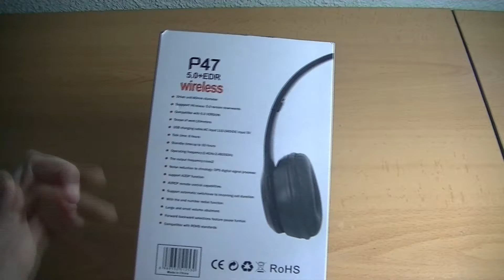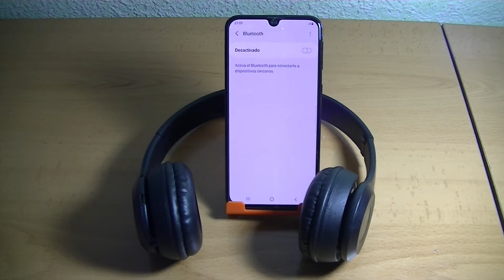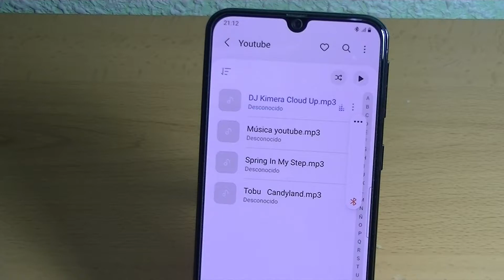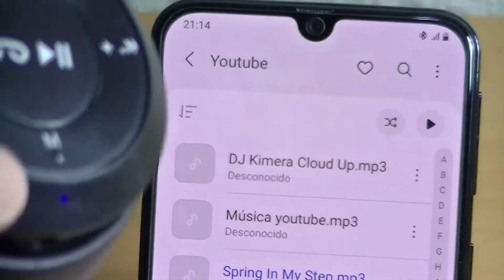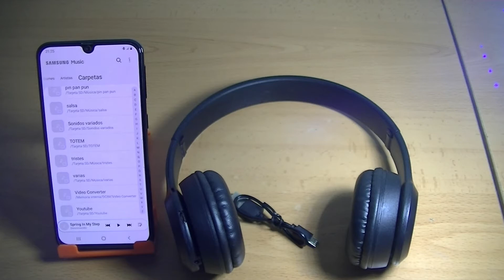P47 Auriculares headphones wireless Bluetooth con MicroSD radio FM, mini jack y manos libres.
Review Auriculares headphones P47 wireless Bluetooth con MicroSD radio FM, mini jack y manos libres.